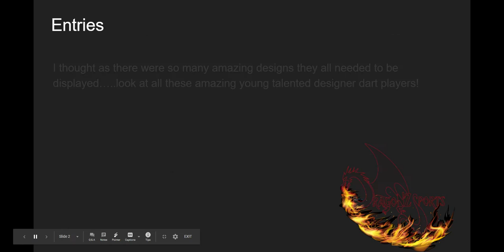Tao Matarau Junior Darts Academy NZ members darts shirt design winners